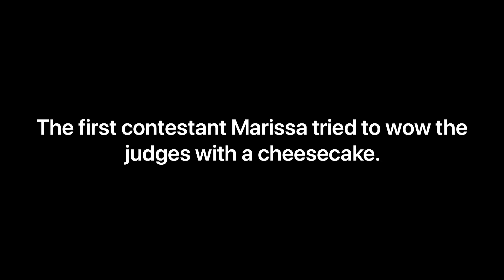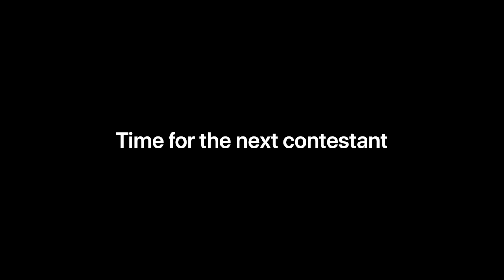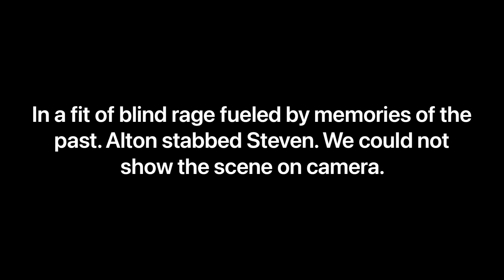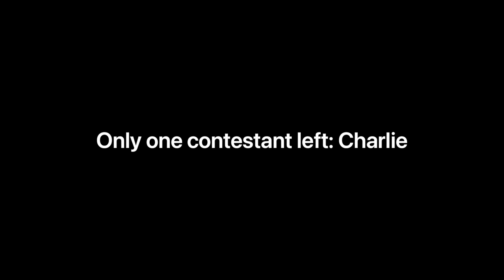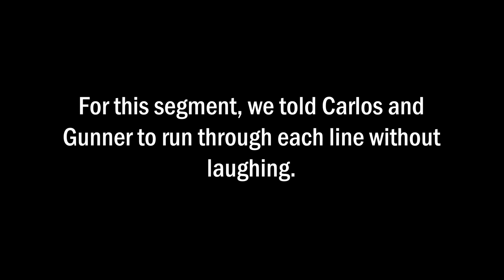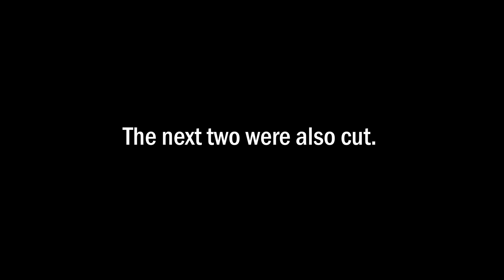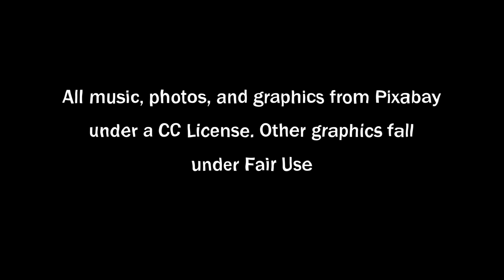Reject Update! | Murrow Rejects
SUPPORT CABLE 8

ABOUT CABLE 8
Cable 8 Productions is Washington State University’s award-winning, student-run television station established in 1986 to give Cougars practical experience in video production and broadcast television.